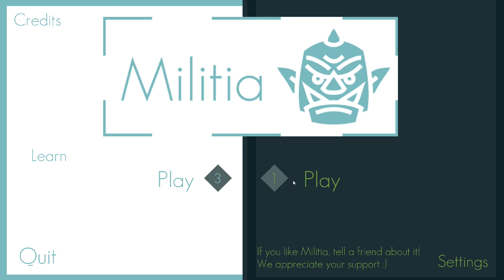[FR] Militia - First Contact - Le côté sombre aura ma peau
Militia est un titre très classique mais aux gameplay solide : c'est un jeu de plateau. Il offre des parties courtes et aléatoires, en fonction de votre niveau.

Plusieurs unités sont disponibles, certaines favorisant les associations de compétences pour un résultat plus efficace.

Un jeu qui ne paye pas de mine mais finalement pas si mal :)

---°°°°°° LIENS UTILES°°°°°°---

Jeu disponible sur :
Vers la fiche produit Steam ou GOG selon (GOG de préférence)

---°°°°°° MERCI ! °°°°°°---

---°°°°°° militia 1080p gameplay test fr °°°°°°---